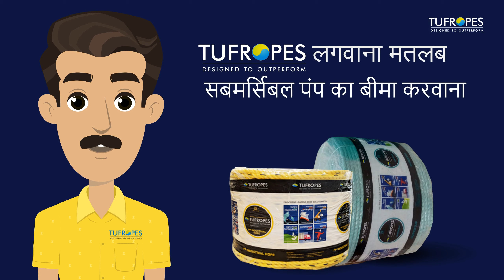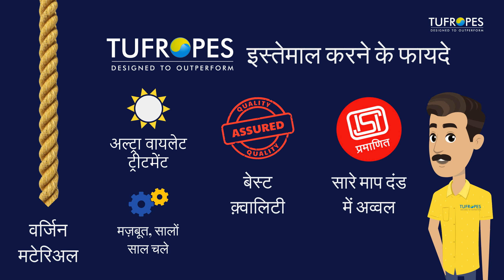2D Animation Explainer Video - Submersible Pump in Hindi